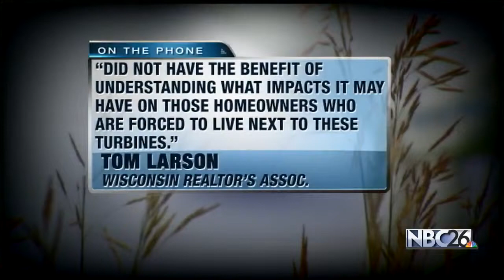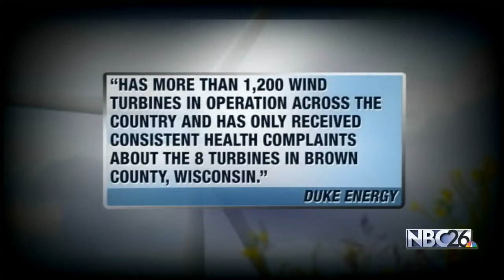Wisconsin Supreme Court Upholds Wind Turbine Rules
The Wisconsin Supreme Court upheld the state's wind turbine construction rules Tuesday, saying they're valid even though regulators didn't develop a report on how the regulations would affect the housing industry.